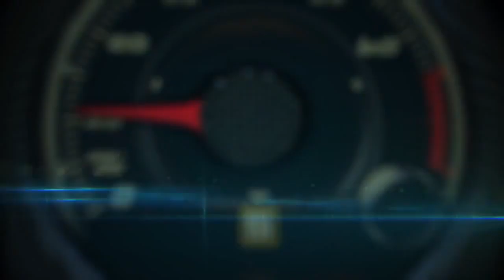Autos 0 60 Jaguar at the Petersen Automotive Museum